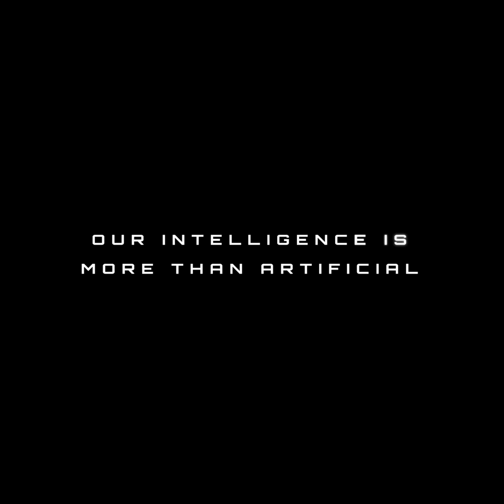Frid-AI Roundup with AVA | September 27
🖥️  NVIDIA's Power Play: Blackwell GPU to Supercharge OpenAI's O1 Model
🎥 James Cameron Joins Forces with Stability AI
🤖 Meet Raptor: The Speedy Biped Robot
🫀 A Heartfelt Milestone: The World’s First Fully Robotic Heart Transplant
💳 AI Cashiers: The Future of Transportation
👮‍♂️ Soze: AI Tool Revolutionizing Police Work
🎙️ Meta AI: Bringing Celebrity Voices to Your Apps